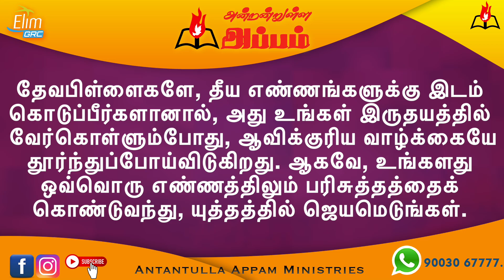அன்றன்றுள்ள அப்பம் - தமிழ் 26 நவம்பர் - 2024 | தின தியானம் - போதகர் ஜோசப் ஆஸ்பார்ன் ஜெபத்துரை